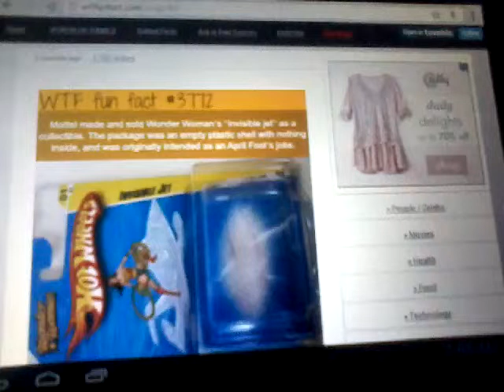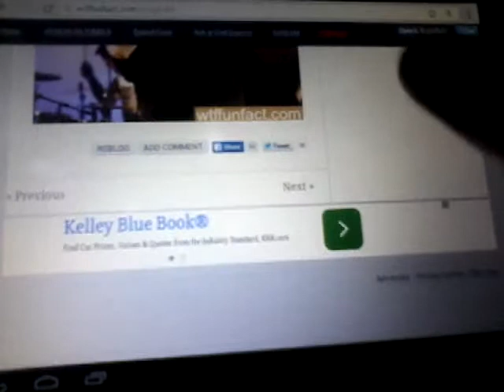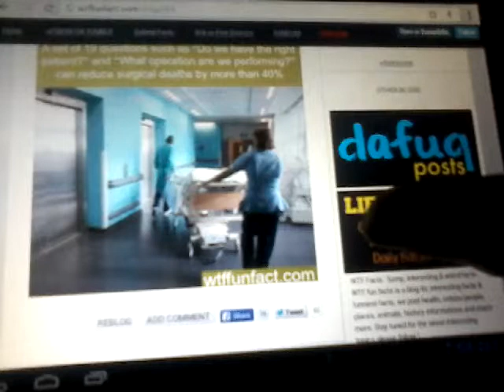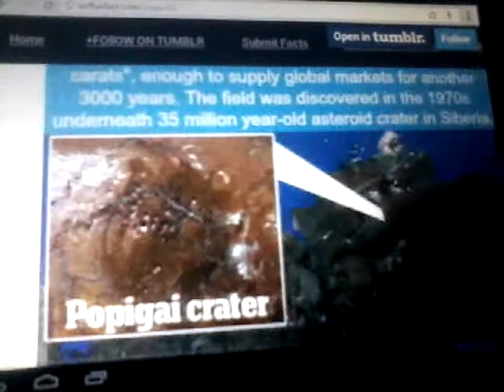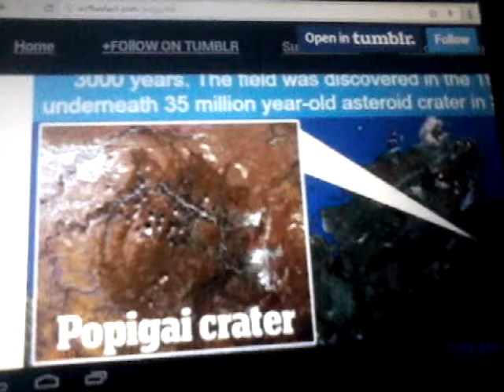Kyle's daily bad words of wisdoms #120